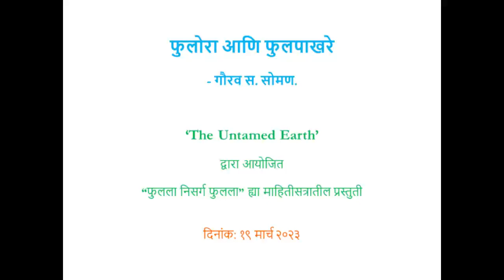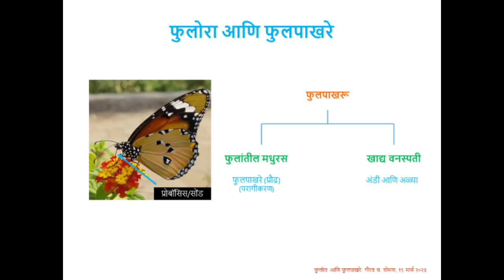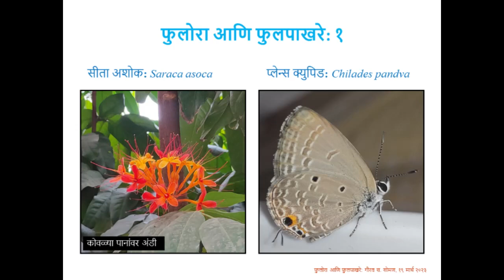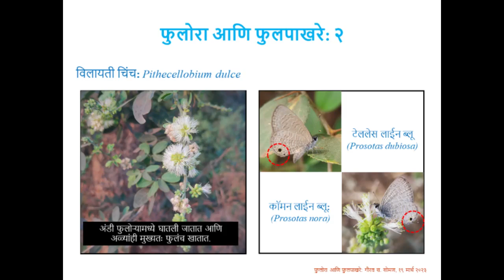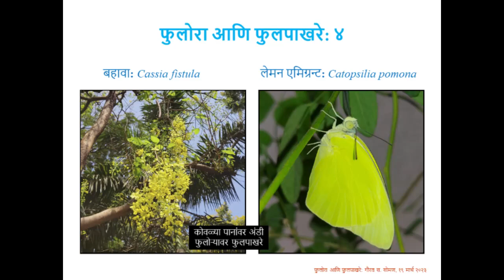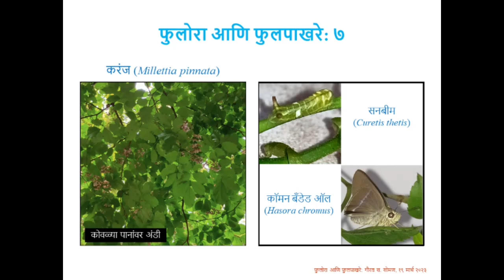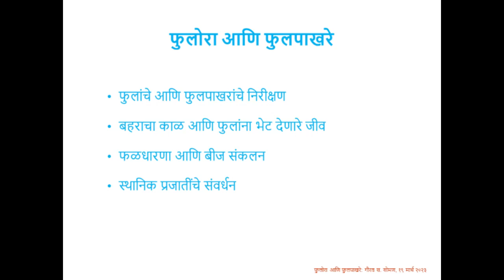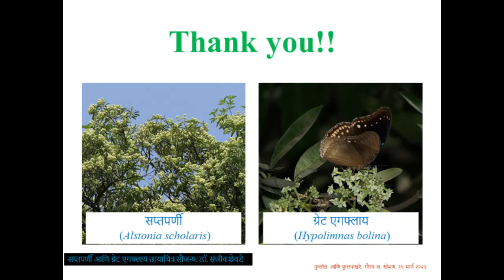फुलोरा आणि फुलपाखरे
The Untamed Earth’ द्वारा दिनांक: १९ मार्च २०२३ आयोजित “फुलला निसर्ग फुलला” ह्या ऑनलाईन माहितीसत्रात झूम वरून लाईव्ह सादर केलेली प्रस्तुती. कार्यक्रमाच्या संकल्पनेवर आधारित उन्हाळ्यात फुलणारी फुलझाडे आणि त्यांच्यावर प्रत्यक्ष-अप्रत्यक्षरित्या अवलंबून असणारी फुलपाखरे यांच्या बद्दल अधिक माहिती देण्याचा हा प्रयत्न.

कार्यक्रमाचे औचित्य म्हणजे सध्या फेब्रुवारी-मार्च काळात निसर्गाला आलेला बहर. अनेक प्रजातींच्या वृक्षांना सध्याच्या काळात मोहोर आलेला दिसून येतो, त्याची छायाचित्रे, त्यावर आधारित आठवणी, सुंदर कविता आणि निसर्गाचा हा सारा सोहळा ज्यांच्यासाठी आहे ते ह्या झाडांवर अवलंबून असलेले पाहुणे, म्हणजेच फुलपाखरे, मधमाश्या आणि पक्षी. ह्या कार्यक्रमात अनेक मान्यवर आणि तज्ञांनी आपापली माहिती सादर केली, ज्यात माझा हा छोटासा सहभाग.